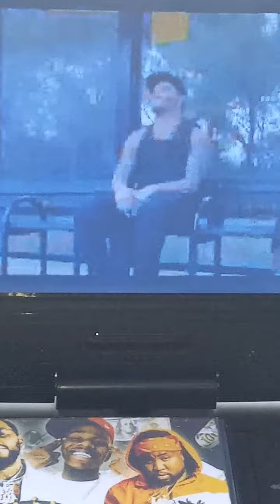delicious Bud Ice Chicken and Shrimp Ex juice and 💨